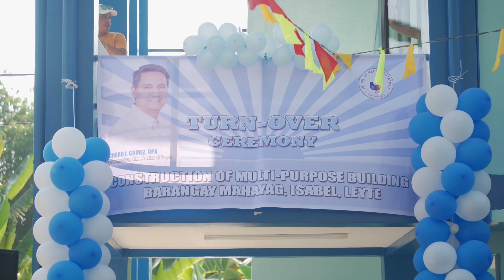Mahayag Isabel | Multipurpose Hall